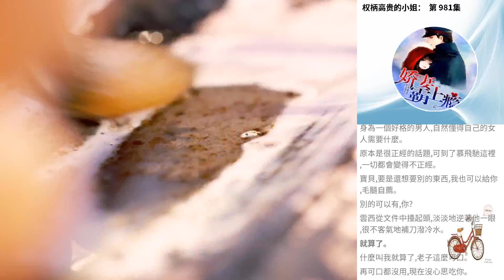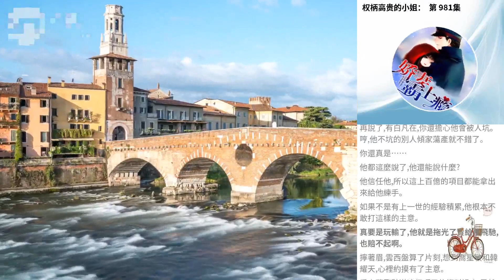權柄高貴的小姐： 第 981集